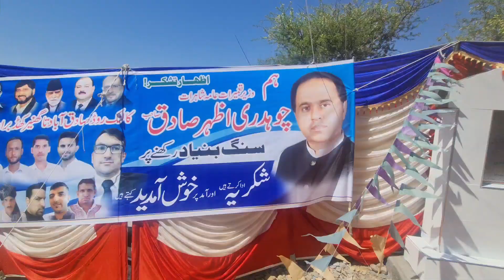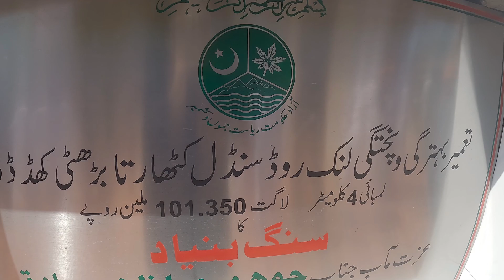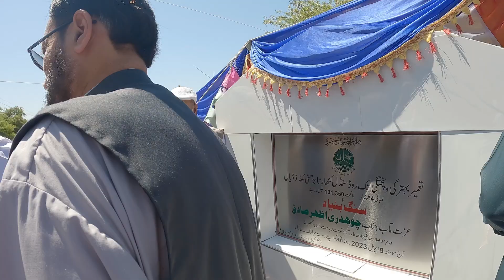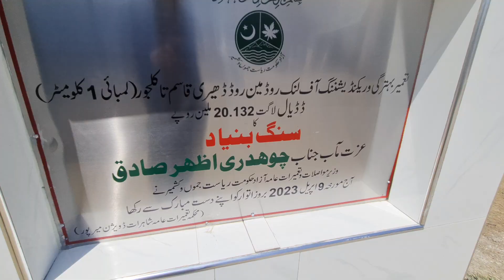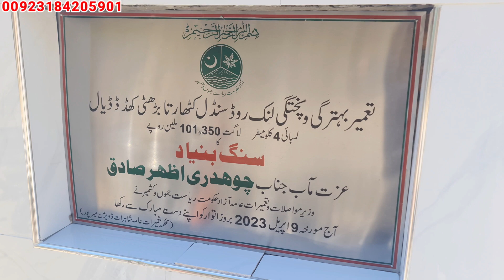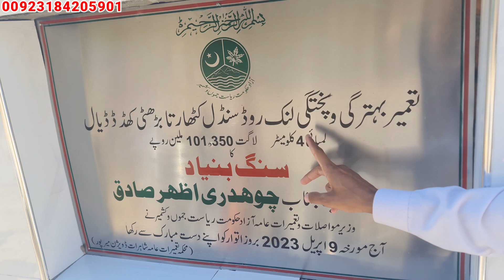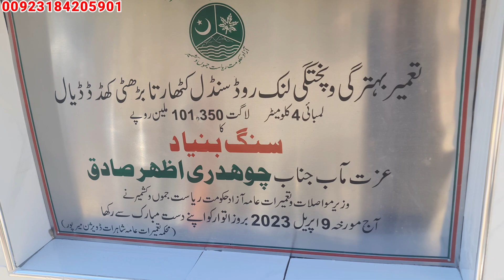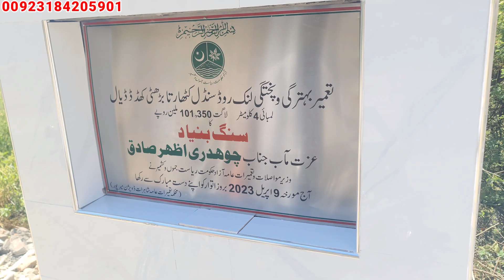Opening of nine major roads of Dadyal|A wonderful welcome by Ch Azhar Sadiq |Pti Gov Azad Kashmir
Join Apna Kashmir Membership